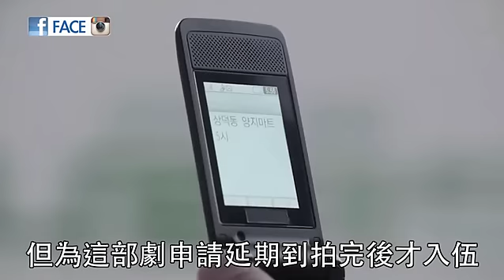《傲慢與偏見》睇咗未？ 崔真赫正義超人上身-390期 FACE 韓飯台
【九展十星UStar決賽SHOW - 11月11日 $65 門票公開發賣中】

表演嘉賓：謝安琪，羅力威，Dear Jane, 李蘊，天堂鳥，As One，趙頌茹，goldEN,司徒夾帶，Miss Hunny，評判森美，黃婉曼

11月11日晚上8時(7:30入座) 九展Music Zone

門票$65

即日起在灣仔及尖沙咀壹•蘋果店有售，亦可透過FACE Magazine Facebook專頁 Inbox購買數量、姓名及聯絡電話，將有專人跟進。
壹•蘋果店灣仔店：莊士敦道 181號大有廣場 3樓 307店
壹•蘋果店尖沙咀店：加拿分道 41-43號 Solo大廈 4樓 401室
辦公時間：週一至六 10:00-19:00

即click 《FACE》UStar官網睇相睇片公投，選一校花一校草。